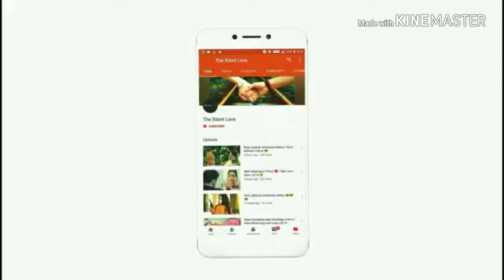Aapke karib ham rehte he Love status